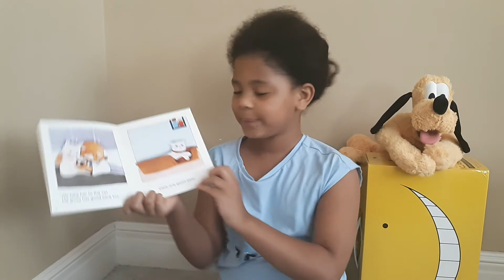Taking Care of Rosie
Zoei 03
"Taking Cars of Rosie" by Lynn Salem and Josie Stewart, clay illustrations by Holly Pendergast